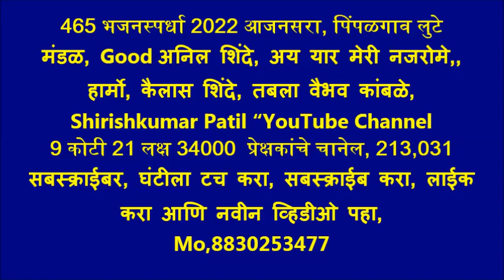465 भजनस्पर्धा 2022 आजनसरा, पिंपळगाव लुटे मंडळ, Good अनिल शिंदे, अय यार मेरी नजरो, तबला वैभव कांबळे